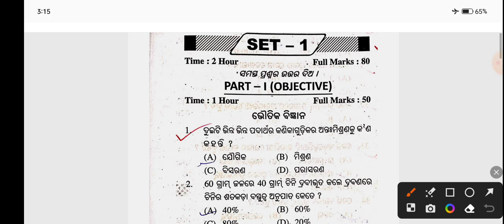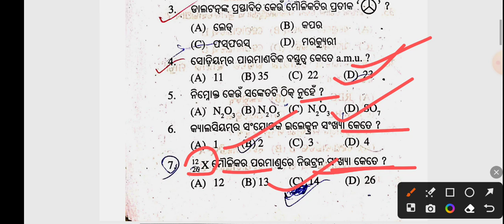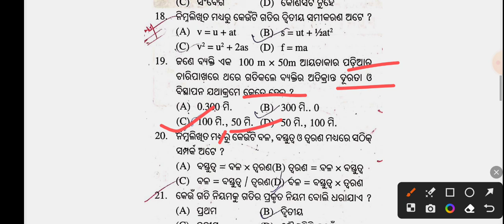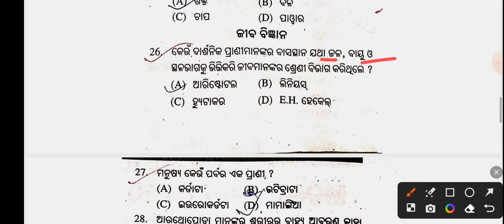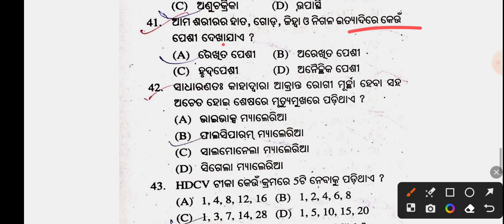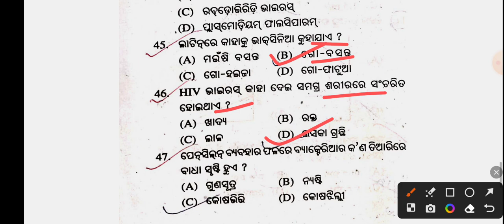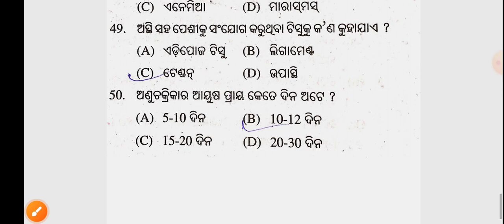9th class sa2 exam science mcq question paper 2022-23|class9 sa2 exam science question paper 2023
9th class sa2 exam science mcq question paper 2022-23|class9 sa2 exam science question paper 2023|

godblesyuo ❤️❤️